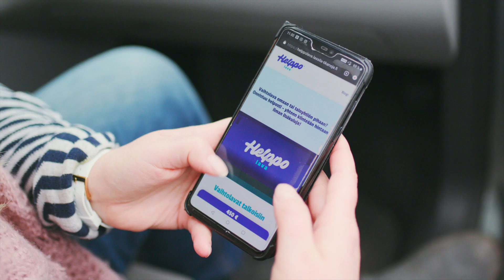Helppolavalla hoituu helposti ja ennustettavasti talkoiden ja pienrempan vaihtolavat - lyhyt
Olemme lanseeranneet L&T:llä uuden Helppolava -palvelun, joka on sähköinen tilauskanava asumisen ja pienrakentamisen vaihtolavoille. Jotta homma olisi mahdollisimman helppoa, niin Helppolavan kautta saat vaihtolavat kiinteällä hinnalla, sisältäen jätteet! Enää ei tarvitse tulla tippa linssiin, kun lavalasku putoaa postiluukkuun tai soitella ympäri kyliä, että mistä löytyy järkevin lavaratkaisu. Toimimme lähestulkoon koko Uudenmaan alueella. Lue lisää ja tilaa